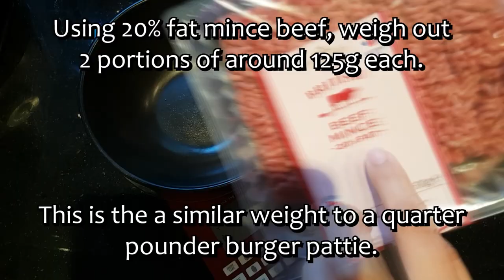HOW TO MAKE A BOBS BURGERS BURGER - Episode 1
The recipe is for the 'Itsy bitsy teeny weenie yellow polka-dot zucchini burger'

recipe is from season 3, episode 3, Bob fires the kids